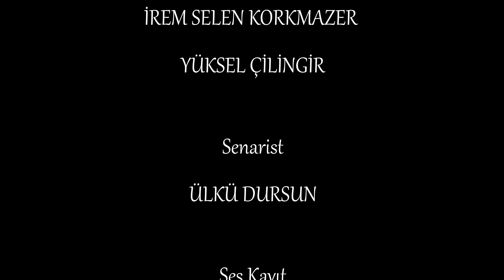RUJ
Yargılama Algıla